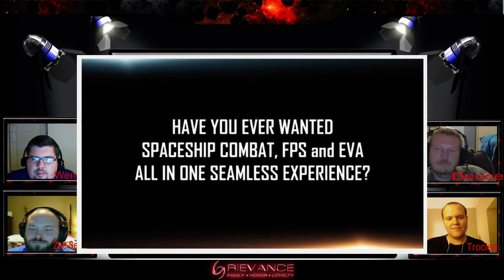Grievance News 12/6/15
Grievance News with Wendol, Zoe, Deuce and Trocien